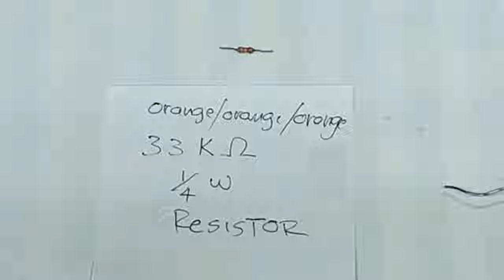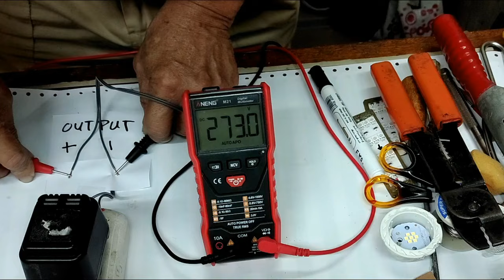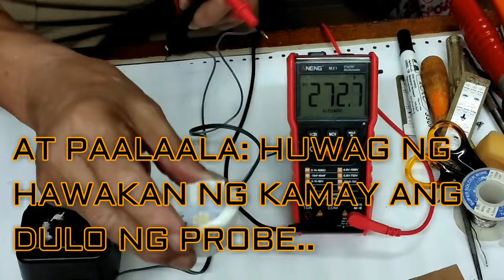DIGITAL MULTI TESTER HACK magandang project Tagalog lang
sa mga d.i.y.er's na tulad ko (may konting alam sa electronics) magandang project ito, lalo na kung gusto mong i test ang mga unknown DC voltage supply ng LED's, LED BULBS, panoorin ang video , baka may pakinabang sa iyo.